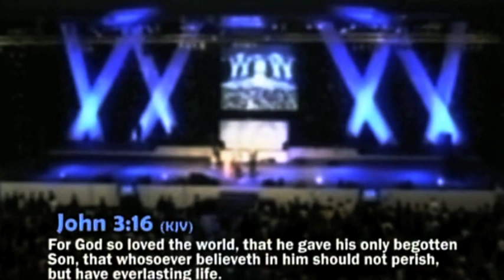THE UNIVERSAL LOVE OF GOD (PART 1) 1 - PAS. W.F. KUMUYI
Kindly make yourself available for a life changing & a touch from the Most High God. Join us, believing the Lord that you are moving forward, the yoke of delay, stagnation, failure, bareness will be rolled away in Jesus Name.

Date Thursdays

For Nigeria; 12.00 midnight - 1.00 am

1)The principle of Achievement and Productivity By Pastor W.F. Kumuyi

2) Also this books : Discipleship Class and Converts Class Series By Pastor W.F. Kumuyi